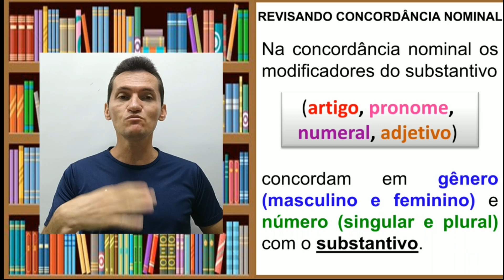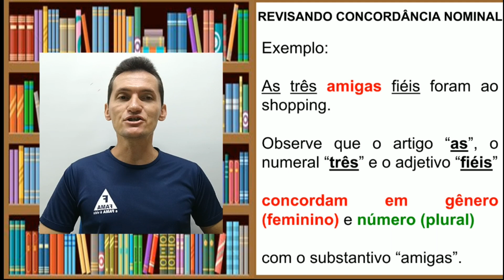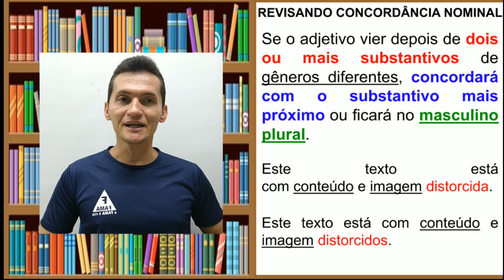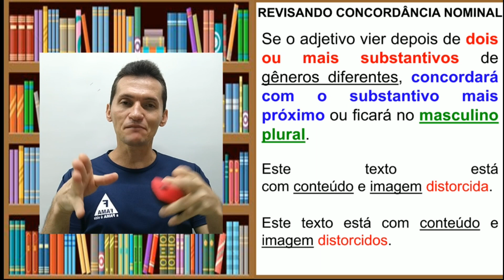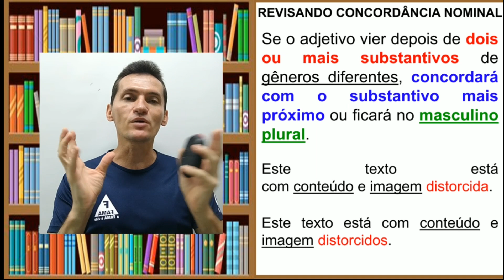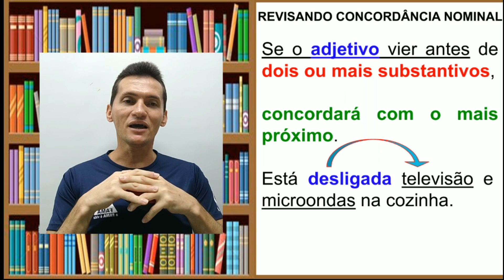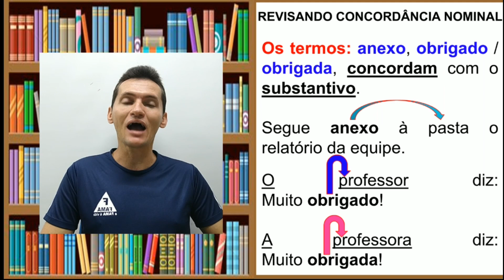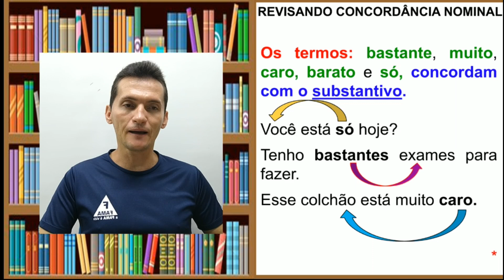4º ANO. DISCIPLINA: LÍNGUA PORTUGUESA TEMA: REVISANDO CONCORDÂNCIA NOMINAL PROFº EURIDE-17/05/2021.